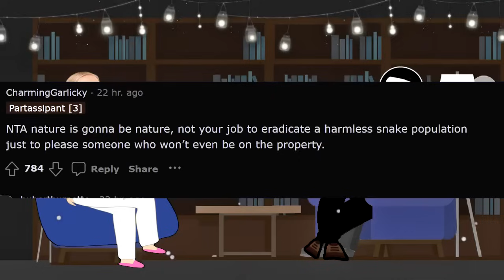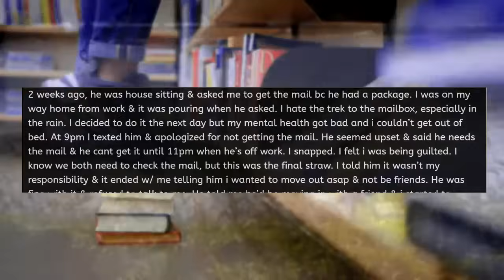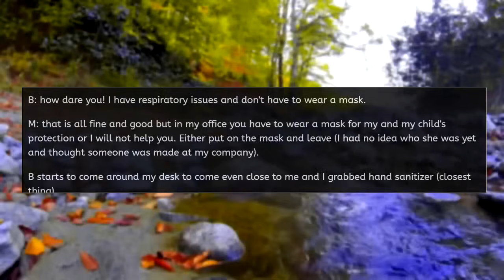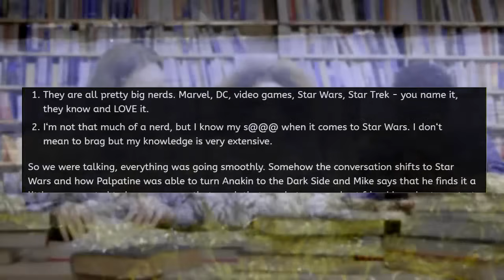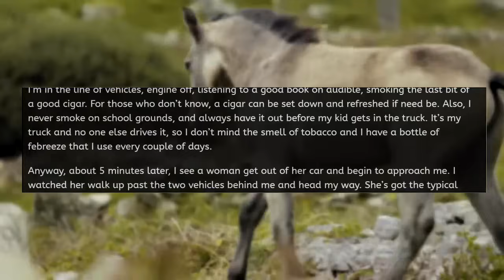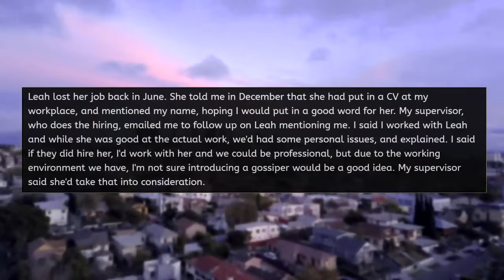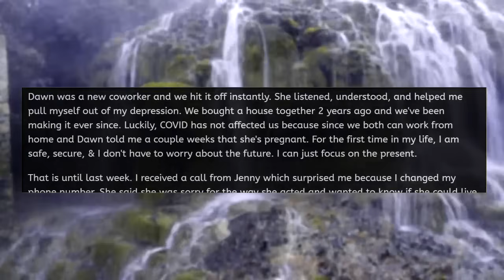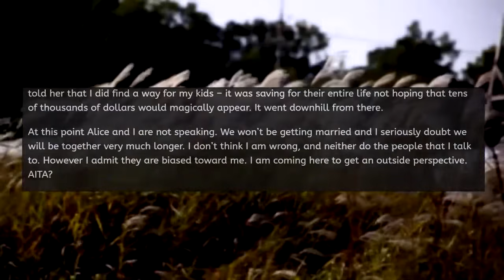Karen Demands I Get Rid Of My Snakes!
In today's rslash entitledpeople stories with @MrRedderYT Karen Demands I Get Rid Of My Snakes!